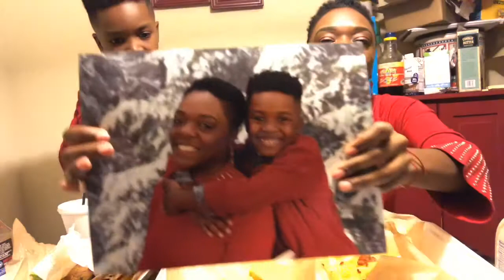Diner Food Mukbang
We got food from a place called Pat and Gracies. Eating burgers with fries, buffalo wings, chorizo queso, chips, and salsa.

Well what are you waiting for? Join us!! LOL